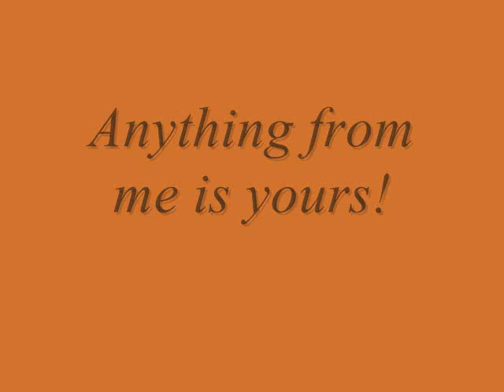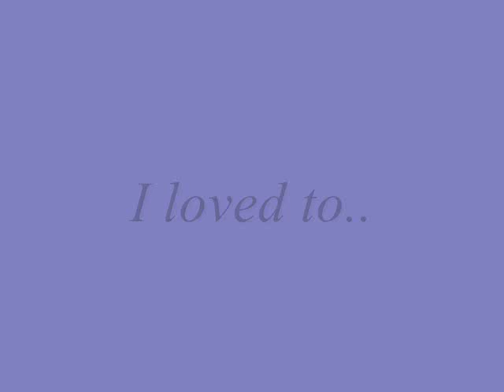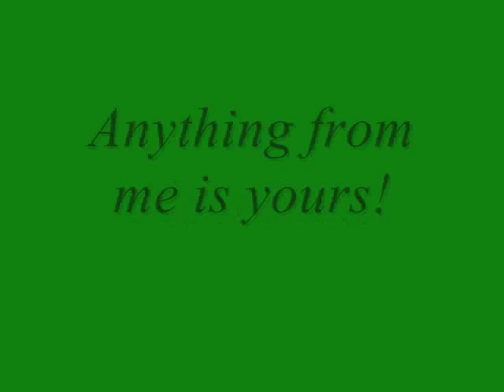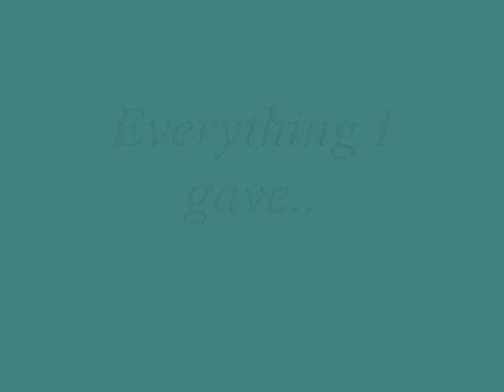Peace Orchestra - Shining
Have fun :)
Helped: Manci